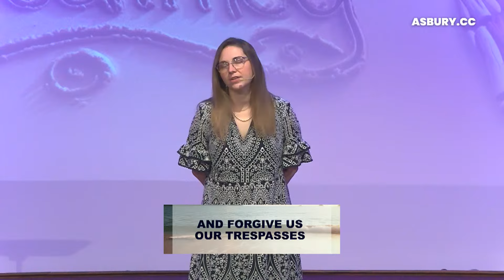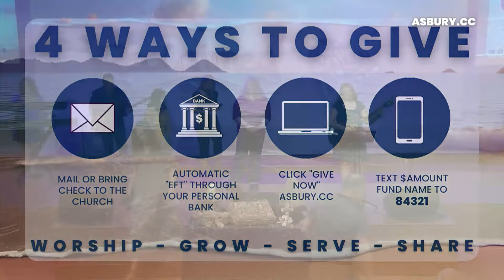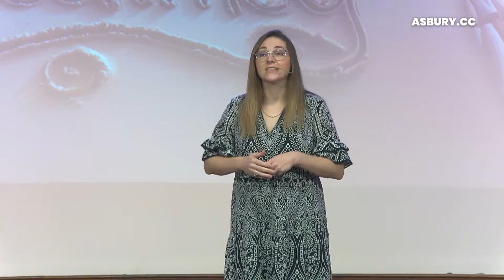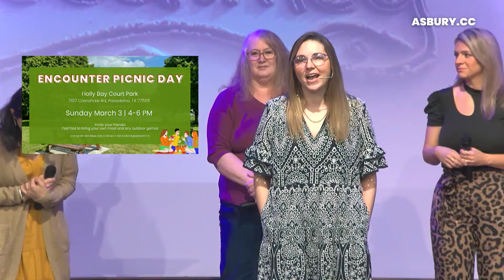2/25/24 Contemporary Worship - Asbury UMCTX